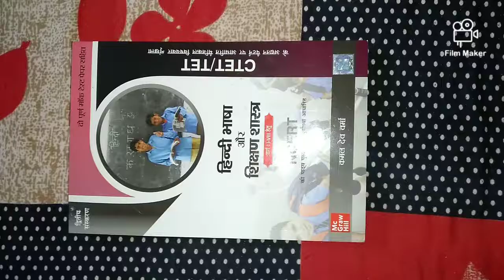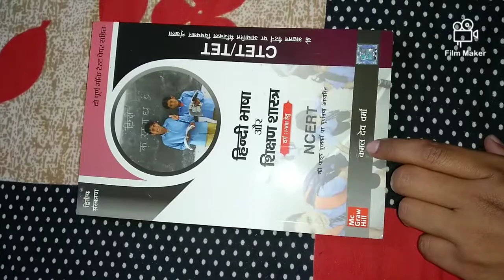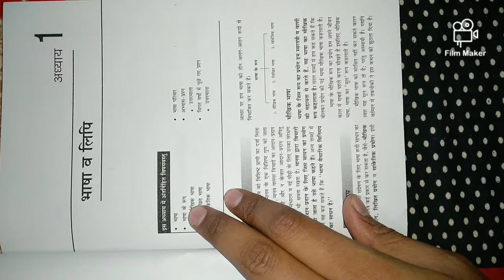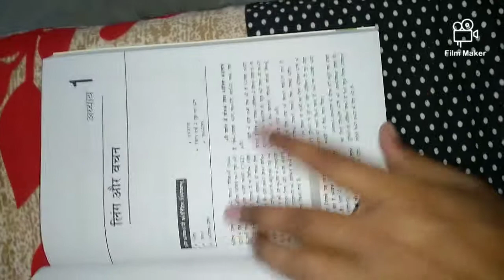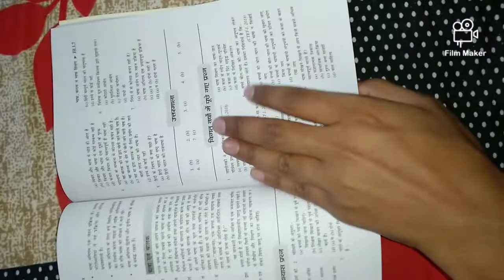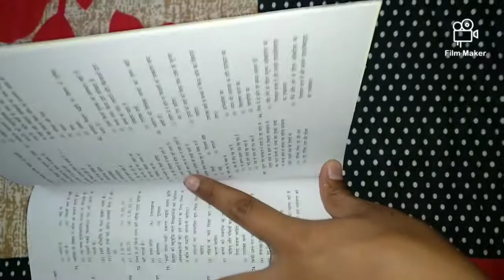CTET HINDI BOOK MC GRAW HILL😍